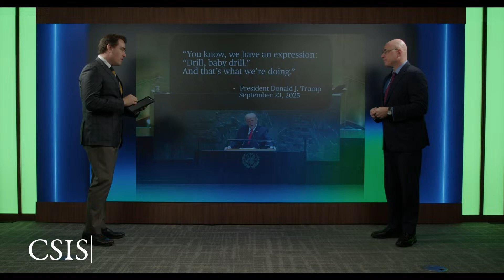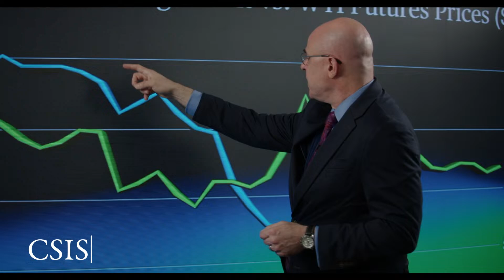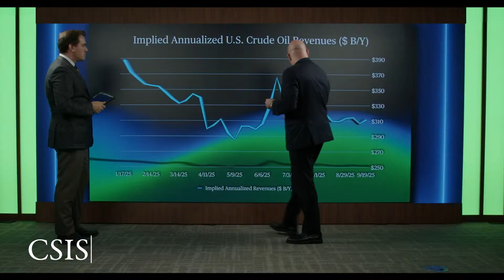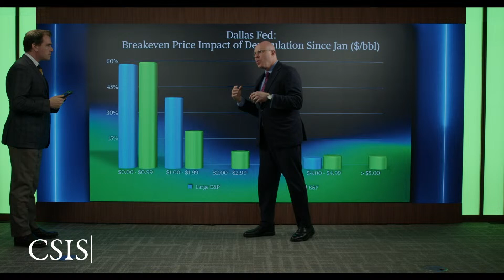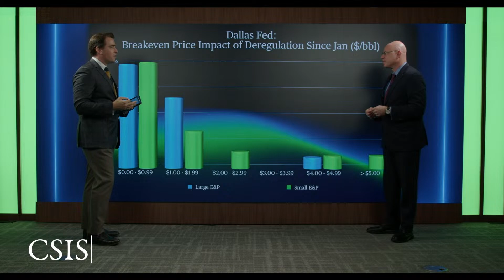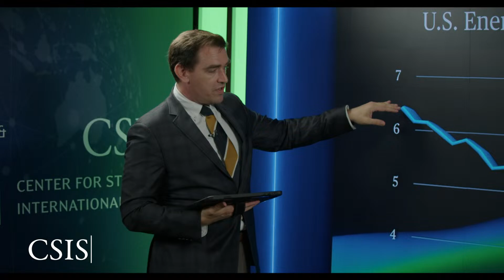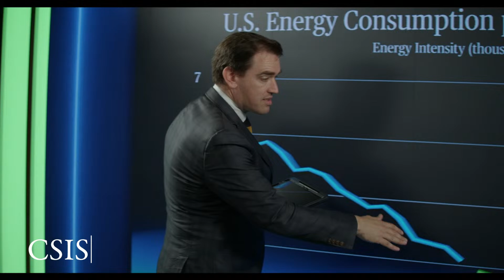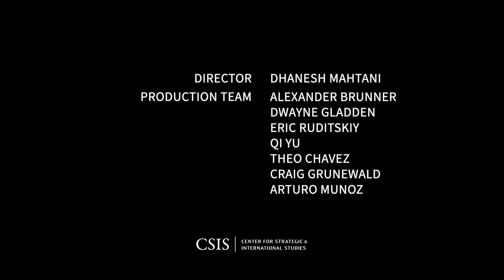Drill, Baby, Drill? AI, Oil, and the Future of U.S. Energy Policy | Energy Shots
World leaders met in New York for Climate Week and the UN General Assembly—but the real headline? A bold energy speech from the U.S. President Donald Trump declaring: “Drill, baby, drill.”

In this episode of Energy Shots, Kevin and Joseph break down what that message really means for:

U.S. drilling activity (is it actually increasing?)

Oil prices and rig counts 📉

Regulatory impacts on production ⚖️

The energy tradeoff between politics and economics 🗳️💸

And how AI could reshape the energy landscape, from data center demand to energy intensity and GDP growth 📊⚡

Will the AI revolution fuel a new energy boom? Or can smarter tech mean a greener grid? Don't miss this deep dive into the future of energy, trade, and tech.

This series is made possible by general funding to CSIS and the CSIS Energy Security and Climate Change Program.